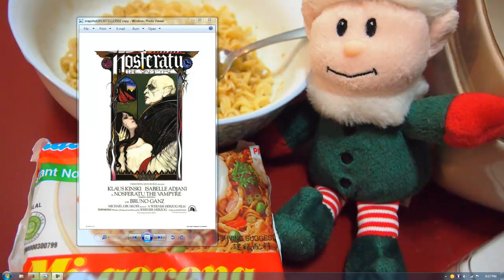《Nosferatu the Vampyre》睇唔睇得過? (1979)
結尾女主角單獨面對吸血鬼的畫面拍得好好睇, 經典程度拍得住20年代原作的畫面.